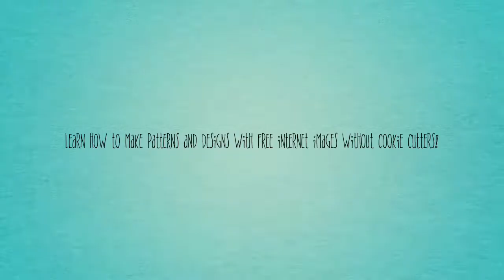Conch Shell Sugar Cookie! Beach Series Sugar Cookies!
You will receive benefits such as:
* Early access to videos before anyone else.
* Membership to private Facebook Community for Q&A anytime, picture and tutorial sharing by all members of the community.
* Digital downloads to all of my recipes 24/7.
* Recognition with shout-outs and pictures of your work in my videos.
* Bonus Content: 1 video per month that is Patron Only available!
* Digital Extras & Templates: 24/7 access to pattern templates for all videos.
* Receive in the mail the "Stencil of the month" each month that is shown in the "Stencil of the Month" videos!